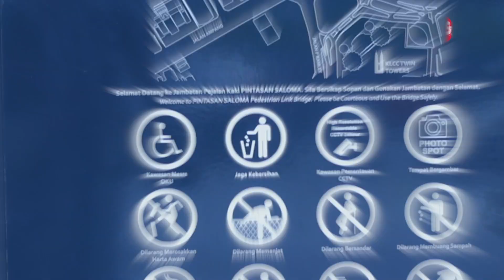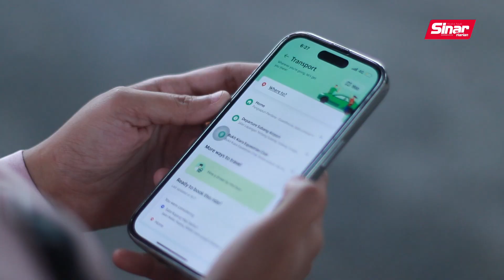Anda dah jelajah habis setiap ceruk Kuala Lumpur?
Bila bekerja di ibu kota pastinya yang terlintas di fikiran hanyalah pergi balik kerja dan mencari cara untuk mengurangkan kos harian. Sesekali perlu juga menghargai diri dengan berjalan-jalan. Tak payah jauh-jauh. Pusing Kuala Lumpur sahaja! Boleh bawa mak, ayah dan anak-anak jalan-jalan di pusat bandar dengan penjimatan berganda bila menggunakan pengangkutan awam!

Kredit Muzik: Open Air Kiss by Skygaze, A Big Adventure by FASSounds, New Era by Lux-Inspira dan Awake by Oliver Michael dari